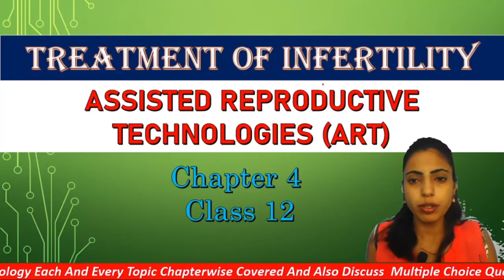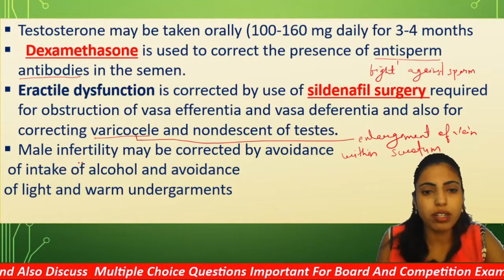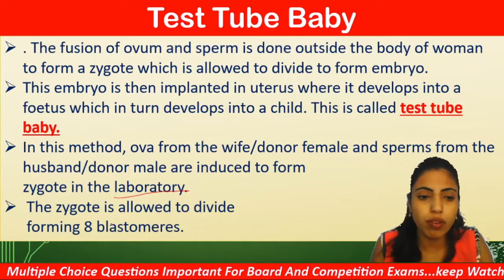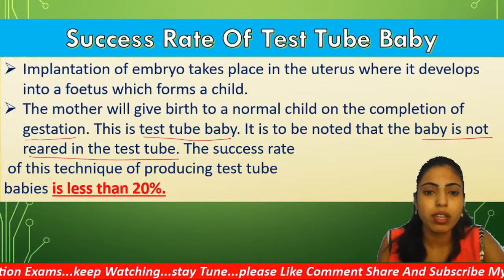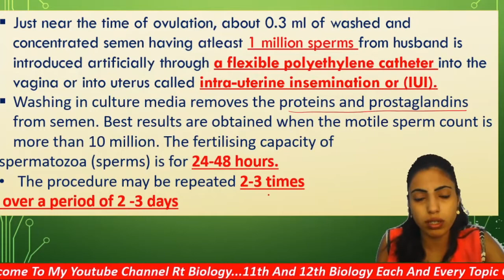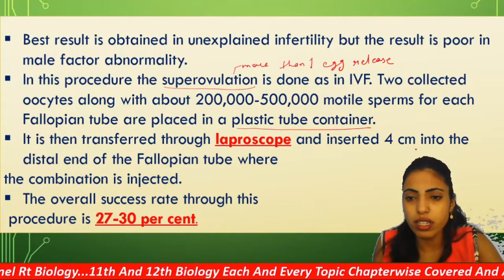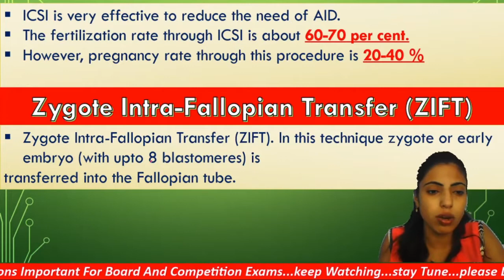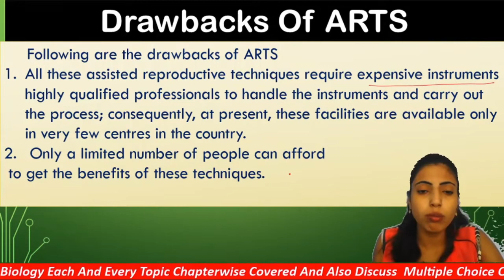Lecrure32 AssistedReproductiveTechnology TreatmentOfInfertility chapter4 class12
In this we will discuss about the treatment of infertility or Assisted Reproductive Technology
.how this technology help infertile couples to  have children...

playlist of chapter  4 Reproductive health is below

if any want offline class than it also available